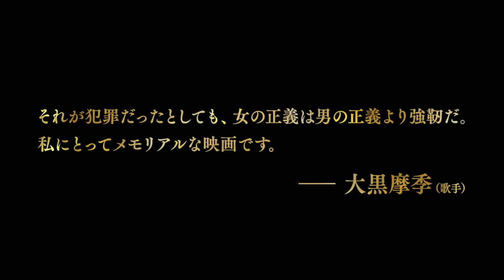映画『ハスラーズ』大ヒット上映中！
ウォール街を震撼させた驚愕の実話を描く、クライム・エンターテインメント！！
奇跡の50歳J・ロペスが率いる、シスターフッドムービーの金字塔が誕生！！

2008年リーマンショックで打撃を受け、差し迫った事情でお金が必要だった女性達が、NYウォール街の裕福な男たちから、大胆すぎる手口で大金を騙し取りまくったという、実際に起こった事件をまとめた取材記事「The Hustlers at Scores」（ニューヨーク・マガジン誌掲載）を基に映画化。
ラテンの歌姫ジェニファー・ロペスと、大ヒット映画『クレイジー・リッチ』のNO.1アジア人女優コンスタンス・ウーがダブル主演。さらに大人気女性ラッパーのカーディ・B とリゾが本作でスクリーンデビュー。女性監督のローリーン・スカファリアがメガホンを取り、まさに、女たちの女たちによる映画が完成！

《ストーリー》
「刺激的で、煌びやかな世界の果てに、彼女たちが見た景色とはー。」
幼少の頃に母に捨てられ、祖母に育てられたデスティニー（コンスタンス・ウー）は、祖母を養うため、ショークラブで働き始める。そこでトップダンサーとして活躍するラモーナ（ジェニファー・ロペス）と出会い、姉妹のように親しい関係に。2人は協力し合うことで大金を稼ぐようになる。

しかし、2008年に起きた金融危機により、ショークラブで働くダンサーたちも大打撃を受ける。ぞれぞれの差し迫った事情で“お金が必要”という彼女たちに、ラモーナは「ウォール街のヤツらは真面目な貧乏人からすべてを奪い、盗んだ金で遊んでる。不公平でしょ？」と言い、ウォール街の男たちから金を騙し取る計画を企てる。

※PG12

監督／脚本：ローリーン・スカファリア
原案：ジェシカ・プレスラー （ニューヨーク・マガジン記事「The Hustlers at Scores」）
キャスト： コンスタンス・ウー、ジェニファー・ロペス、ジュリア・スタイルズ、キキ・パーマー、リリ・ラインハート、リゾ、カーディ・B